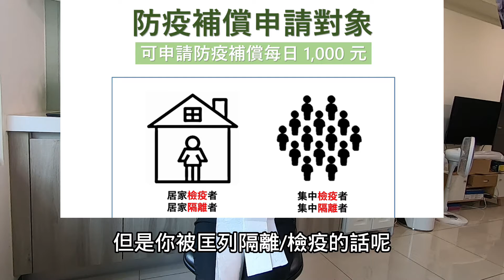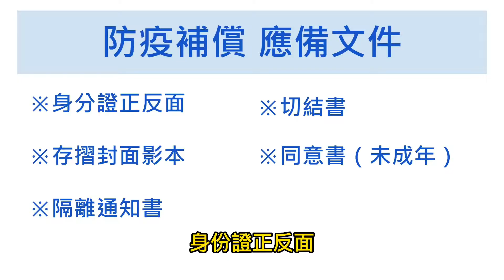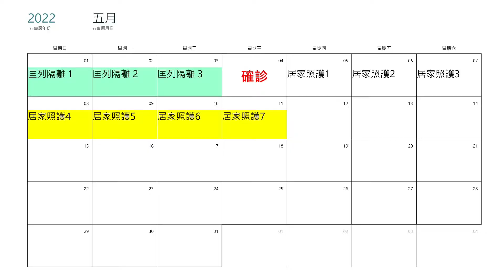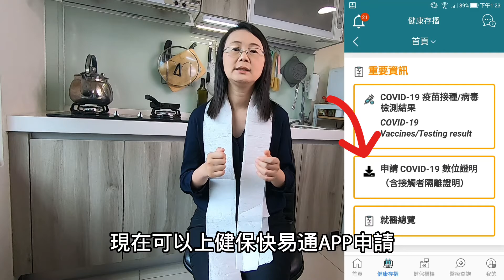隔離請假沒收入？防疫補償& 勞保普通傷病給付申請教學一次看！為什麼我都領不到啊~~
*最新規定和政策以衛福部公布為準*
影片大綱
0:00 開場
0:42 內容提要
1:24 申請對象
2:07 如何申請？
2:42 勞保傷病給付應備文件&申請流程
4:07 防疫補償應備文件&申請流程
7:14 實例分享：為什麼我都領不到啊~~
9:58 常見問題Q&A
11:48 結尾